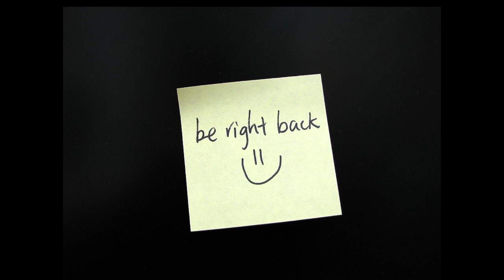The Legend of Zelda: The Twilight Princess HD (Ep 5 Forest Temple & Beyond)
Captured on Wii U. Normal difficulty